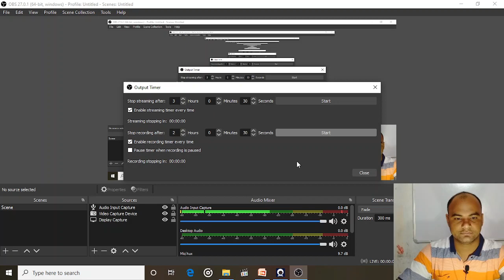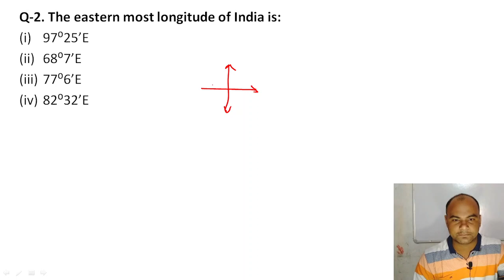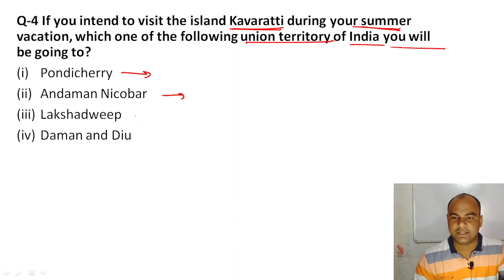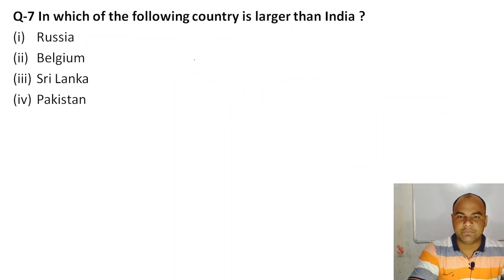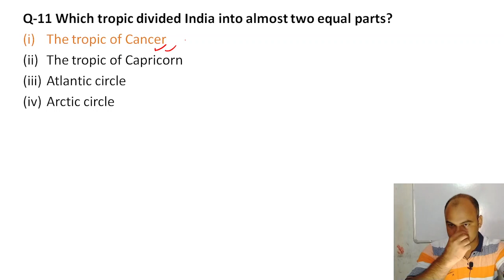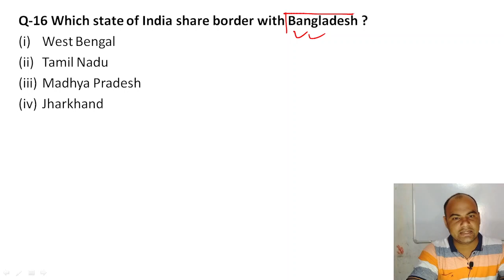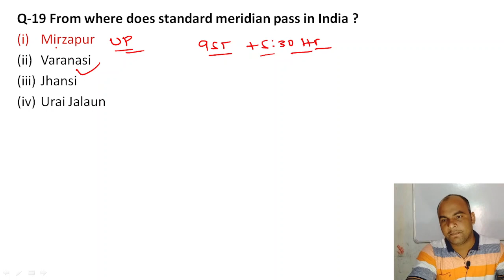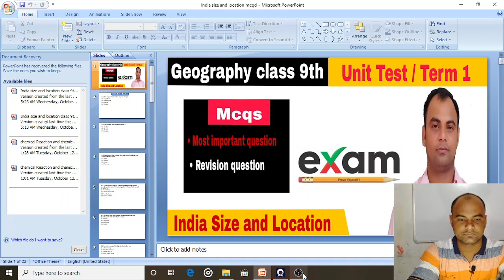India size and location ll Revision class ll chapter 1 ll Geography class 9th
@Dreamtech education
About this video :- India size and location ll
ll chapter 1 ll geography class 9th ll CBSE ll NTSE

Beings an educater creation is not  easy . We spend our lives creating from our hearts and often don't expect return other than your happiness and success and a like or share for our effort. our release of this video is no exception we have spend months of preparing this in the hope that bring success for you we hope this video plays an important role in your preparation.

Mr Ajit Kumar
(Begusarai,Bihar)
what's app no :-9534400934